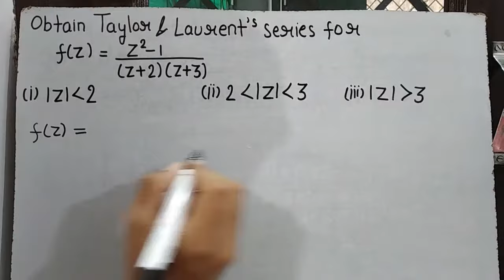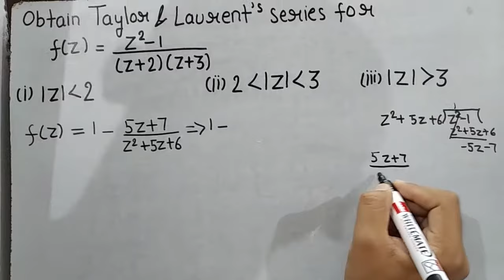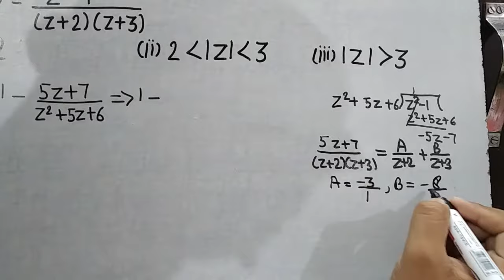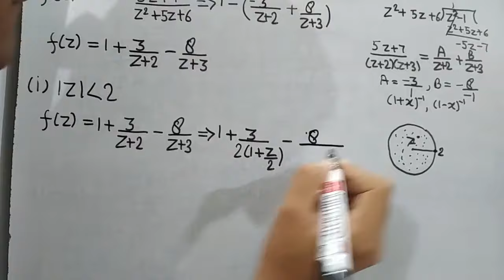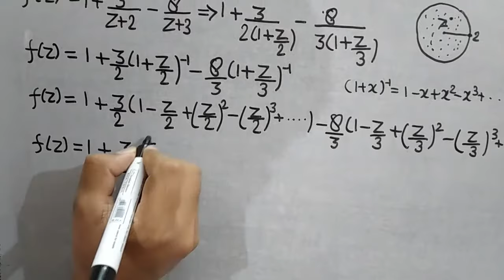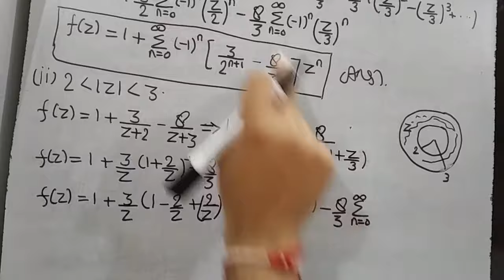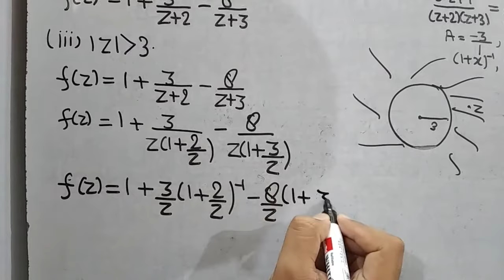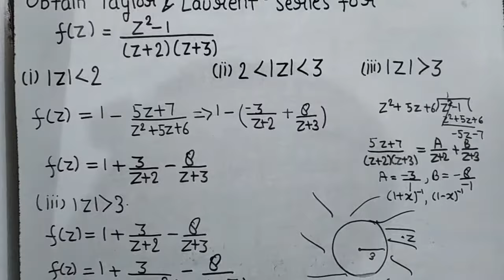problem on taylor's series in complex analysis|problem on laurent series|Theta Classes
In this video we are going to solve problem on taylor's series and laurent series.We are going to learn how to expand function in different region.This is the second problem based on Taylor and Laurent Series.If anyone has any question regarding this problem solving video please let us know.Stay connected with the Theta Classes to study various topics of higher mathematics.